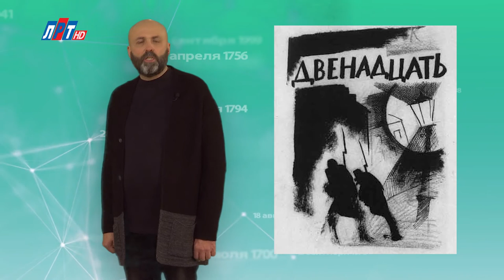"Дата" - 3 марта